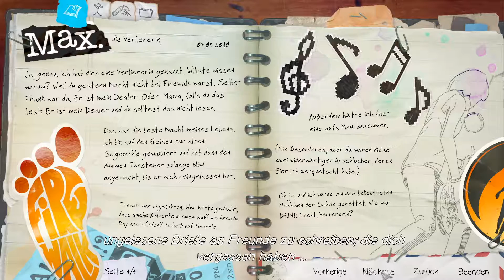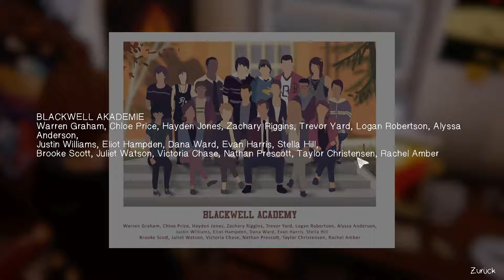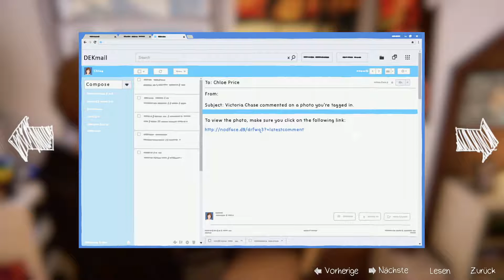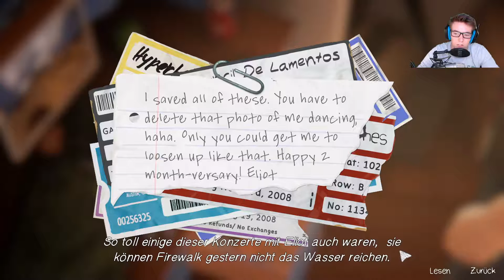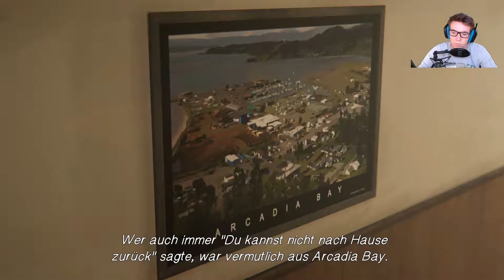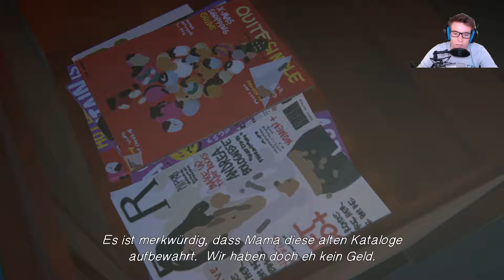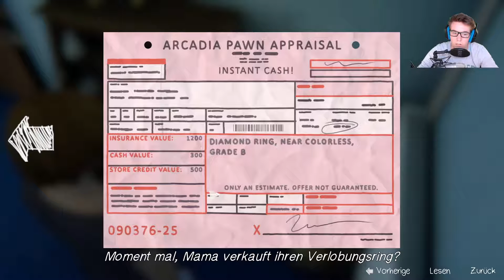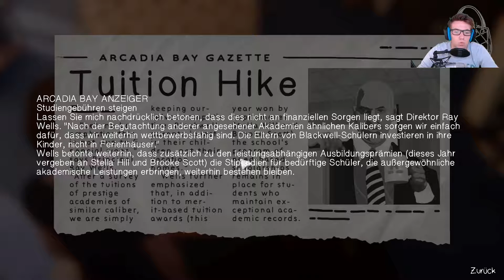Life Is Strange Before The Storm #2 -Er sah den LKW nicht kommen!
MUSIK!
Musik von Circle of Alchemists